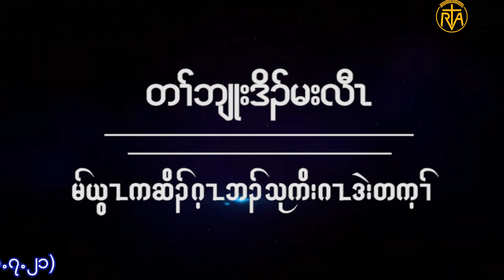ပတဘဥဟ့ဥတႈဃဥာီာီဘဥ ပကဘဥအိဥဒီးတႈဂုဏက်ဲးစ႕း (20 .7 21)